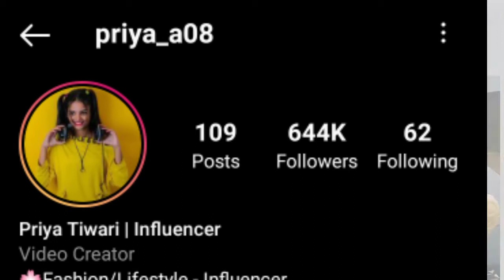Social media influencer | Priya Tiwari | Lifestory | Family | Boyfriend | Priya Tiwari Biography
Welcome To Stories With Laxmi

Guys ye vedio Social media influencer Priya Tiwari ke uper bnaya gya h. is vedio main hmne inki life se Judi maximum information btane ki kashish ki h. agr apko vedio pasand aye to like comment share or hmare channel ko subscribe kr bell icon ko press jrur kren tq.

1)Priya Tiwari Family!
2) Priya Tiwari Boyfriend!
3)Priya Tiwari Lifestory!

All rights reserved to the respective Owners* Copyright Disclaimer Under Section 107 of the Copyright Act 1976, allowance is made for "fair use" for purposes such as criticism, comment, news reporting, teaching, scholarship, and research.